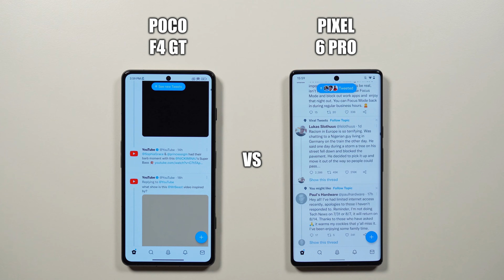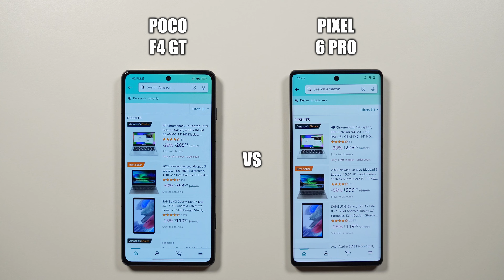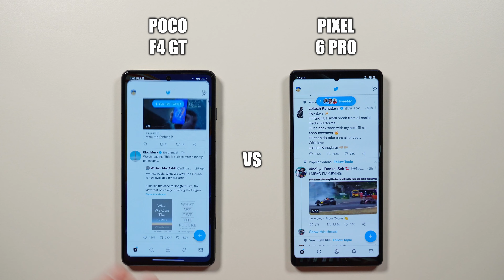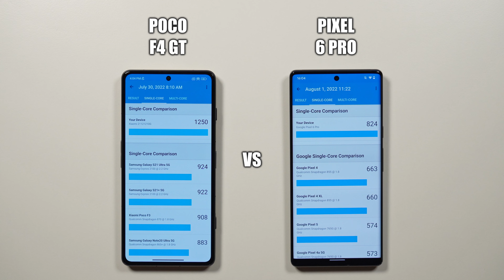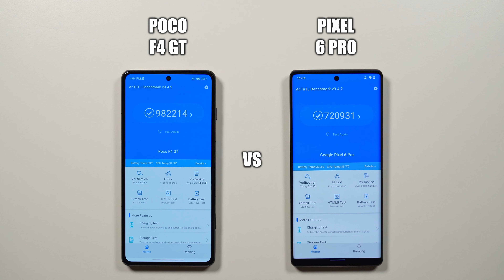Poco F4 GT vs Google Pixel 6 Pro 🔥 Speed Test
Speed Test of Poco F4 GT vs Google Pixel 6 Pro.
Snapdragon 8 Gen 1 vs Google Tensor Speed Test Comparison.

Products featured in this video 👇
▶ Poco F4 GT
▶ Pixel 6 Pro

Xiaomi Poco F4 GT is powered by Android 12, MIUI 13, Snapdragon 8 Gen 1 (4 nm) CPU, and Adreno 730 GPU. It has 12GB of RAM.

Google Pixel 6 Pro is powered by Android 12, Google Tensor (5 nm) CPU, and Mali-G78 MP20 GPU. It has 12GB of RAM.

00:00 Poco F4 GT vs Google Pixel 6 Pro
00:10 Device Boot
00:49 Popular Apps (PUBG, Free Fire, Call of Duty, etc.)
05:04 RAM Management
07:19 Benchmark Results (3DMark, Geekbench 5 & AnTuTu)